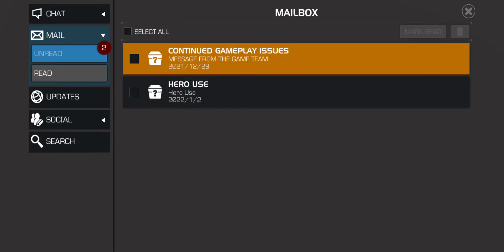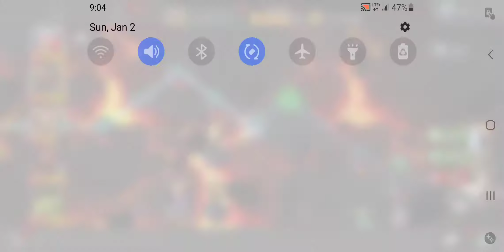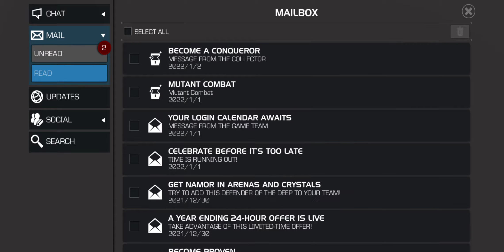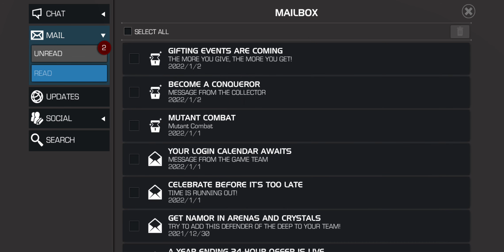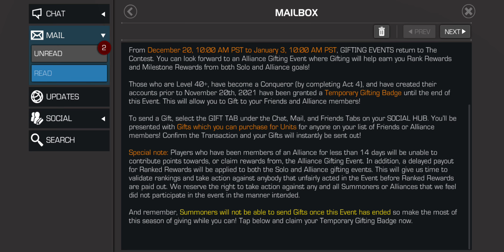Reaching Level 40 In My FTP MCOC Account For Gifting Event